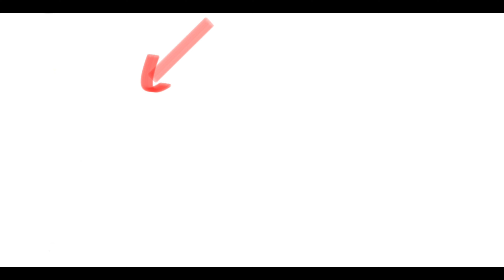全新设计性能强劲性价比爆棚的iPhone SE 4即将来临(CC字幕）